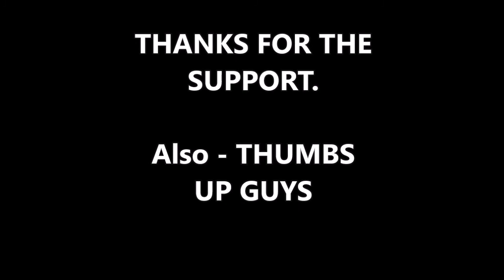Doctored Email Exchanges Between Haab Family and CNN Shopped Around to Media Outlets